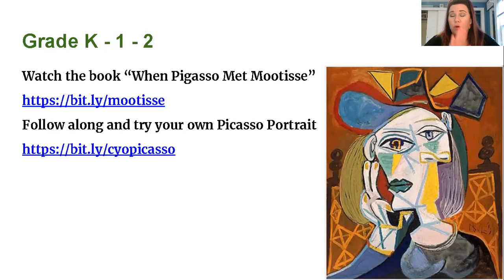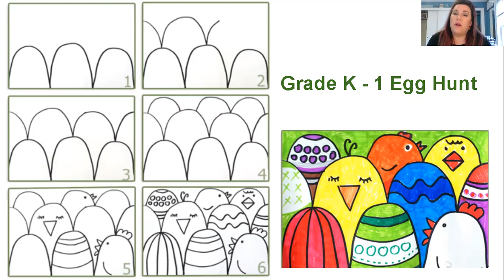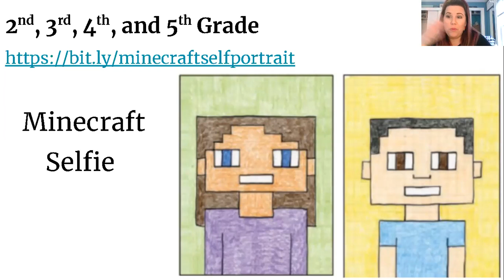Downey Art 4/13-4/17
Hello Downey Ducks!

Follow me in Instagram: @MissGArt